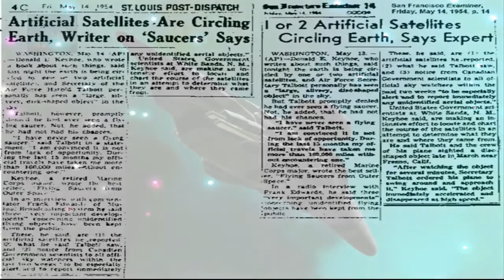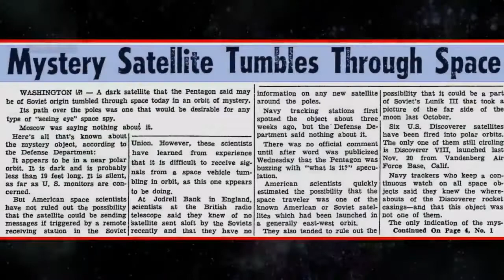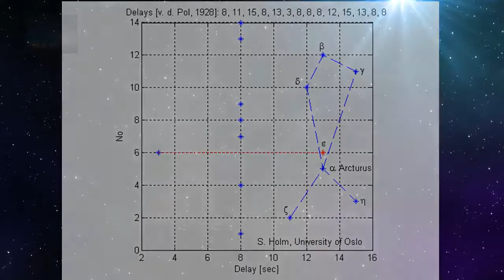Nikola Tesla -Picks up transmissions from 13,000 year old Black Knight Satellite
Tesla one of the first to pick up transmissions from the 13,000 year old black knight satellite.